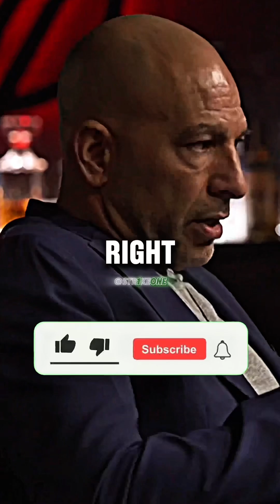Nicotine and Its Replacements: “Your Risk of Heart Disease and Cancer Can Return to Baseline”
Nicotine is one of the most addictive substances in the world, but what happens when you quit? Many people turn to nicotine replacements like patches, gum, or vaping, but do these alternatives really reduce health risks? Studies show that over time, your body can recover from the damage caused by smoking or nicotine use, but the timeline varies depending on the method used. Quitting nicotine altogether allows your risk of heart disease and cancer to gradually return to baseline levels, but continuing with alternatives like vaping may still expose you to harmful chemicals.

Nicotine addiction impacts millions, with withdrawal symptoms making it hard to quit. Many believe vaping is a safer alternative, but emerging research suggests it may still contribute to long-term health issues, including lung disease and cardiovascular risks. Nicotine patches and gum are designed to wean users off gradually, but they are not risk-free either. Understanding how these alternatives affect your body is crucial for making informed choices about quitting for good.

Credits to: Shawn Ryan Show